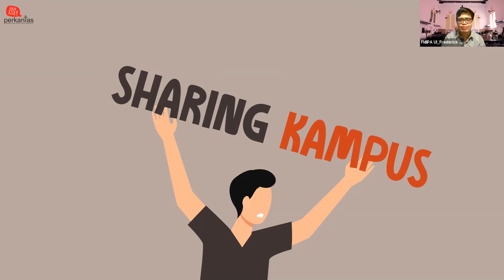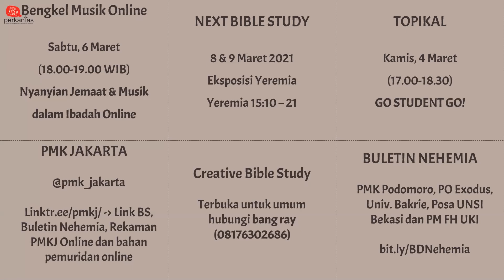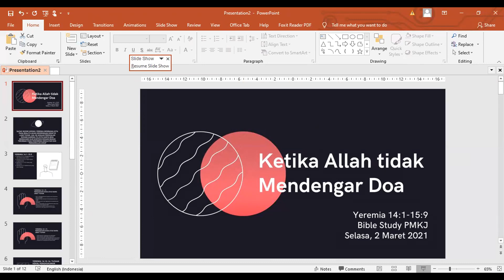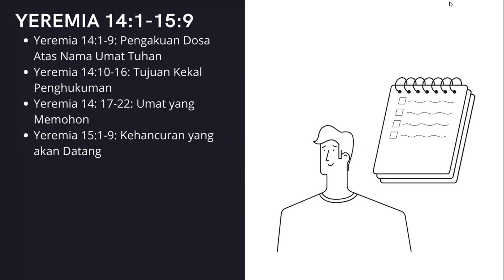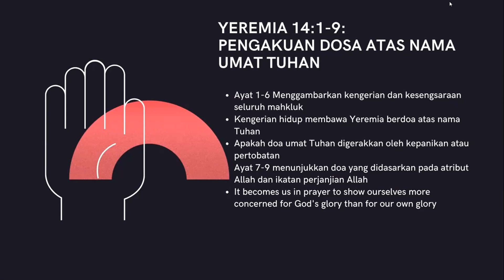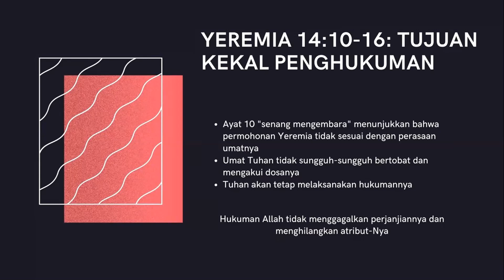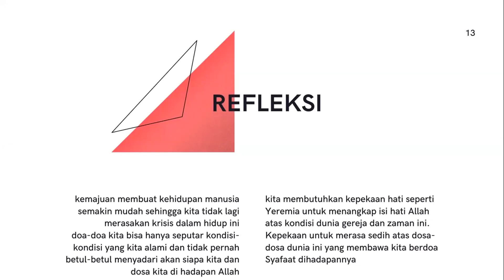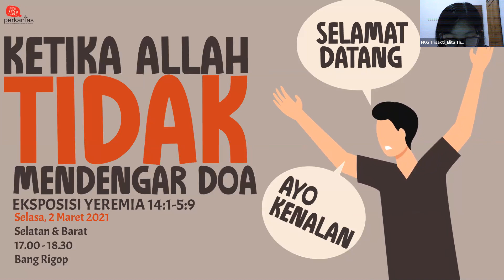PMKJ "Ketika Allah 'Tidak' Mendengar Doa" - 2 Maret 2021